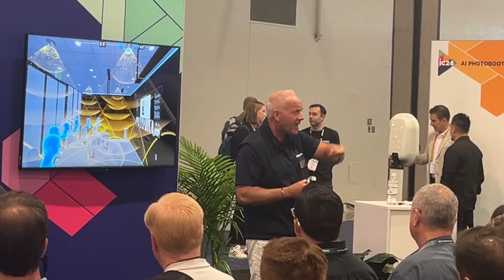Digital twins and Generative AI in AV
Conference Whispers: InfoComm LV 2024

TBW, Technical Business Whispers, Fact-based research and Advisory, Conference Whispers, Industry Whispers, Email Whispers, The Answer is always in the Whispers, Whisper Reports, Whisper Studies, Whisper Ranking, The Answer is always in the Whispers, are trademarks or registered trademarks of TBW Advisors LLC. This publication may not be reproduced or distributed in any form without TBW’s prior written permission. It consists of the opinions of TBW’s research organization which should not be construed as statements of fact. While the information contained in this publication has been obtained from sources believed to be reliable, TBW disclaims all warranties as to the accuracy, completeness or adequacy of such information. TBW does not provide legal or investment advice and its research should not be construed or used as such. Your access and use of this publication are governed by the TBW Usage Policy. TBW research is produced independently by its research organization without influence or input from a third party.

has shorts